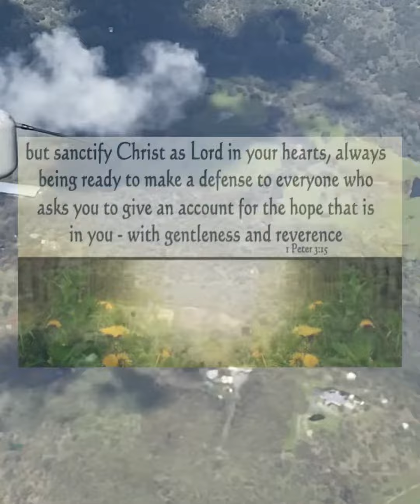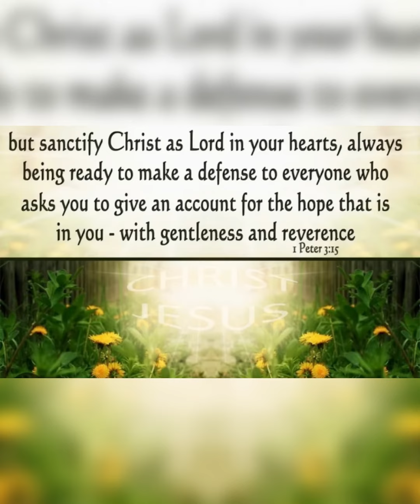Morning Devotional 1 Peter 3:15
Musician: LiQWYD

New IG: drenashaven9162023